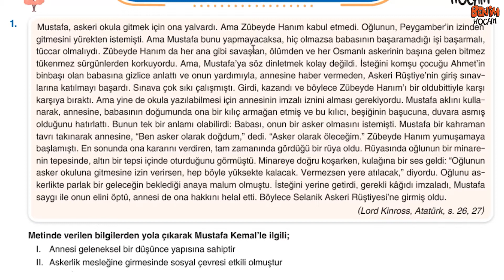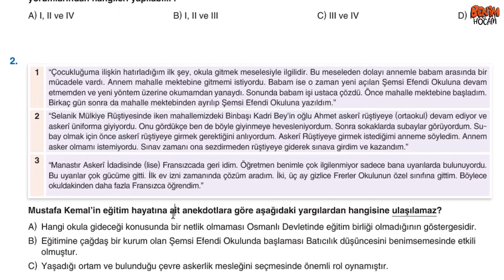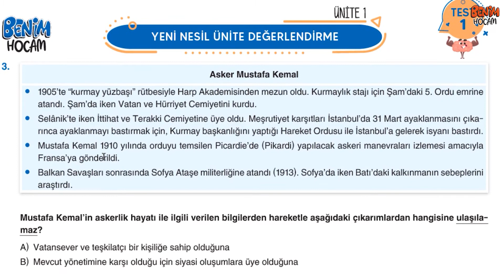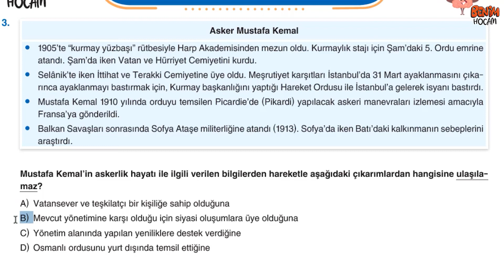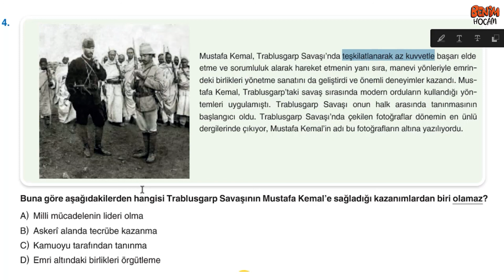5) LGS- 8. Sınıf İnkılap Tarihi Smart Soru Bankası Çözümleri - Ünite 1 - Ünite Değ.1 - Metin URUK